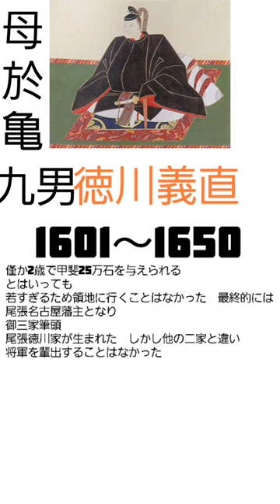徳川家康の子供一覧 ドラマのネタバレ注意!